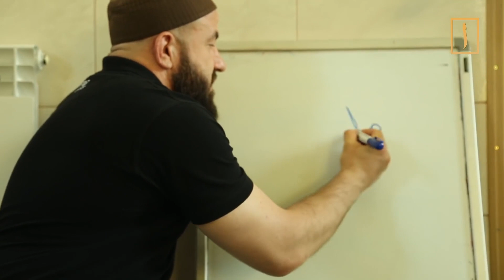О причинах разных стилей чтения Корана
Олег Агапитов – русский имам из Уфы и хранитель в своей памяти всего Корана. Он овладел каждым из существующих на сегодняшний день приемов рецитации священной книги. В коротком видео Олег (Али) рассказывает, откуда возникли эти разночтения и насколько они канонически допустимы.